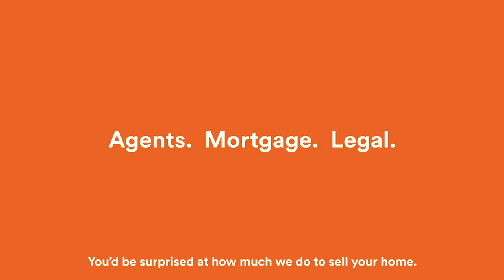OMG!!! Fastest Way to Sell Your Home 🏡in Malaysia | Ohmyhome TVC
When we say we'll go all out to sell your home fast in Malaysia, we really mean it!

You’ll be surprised at how much we do to sell your home!
This story has been inspired by real-life stories of our customers who have told others about us.

When you engage an Ohmyhome agent, the entire company from marketing, data, customer service, mortgage to legal are all behind the success of each deal.

Here's a sneak peek of what goes on behind-the-scenes when we sell your home 2X faster. Sell your home in Malaysia with confidence with Ohmyhome.

Be sure to share it with that friend who wants to sell their home fast like you. 😉OMGItsOhmyhome